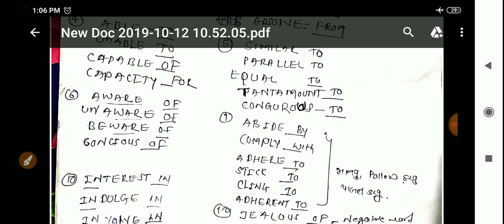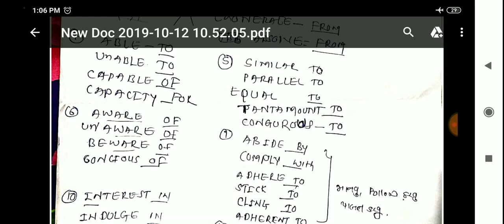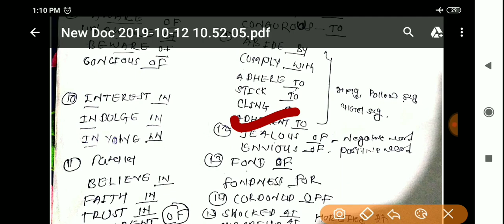English ના 30 મહત્વના કોન્સેપ્ટ | English for binsachivalay exam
become an english master with us.

English grammar for binsachivalay exam, verb in Gujarati, verb for binsachivalay, binsachivalay English lectures, English grammar lectures for binsachivalay, binsachivalay taiyari, અંગ્રેજી ગ્રામર, verb in English grammar